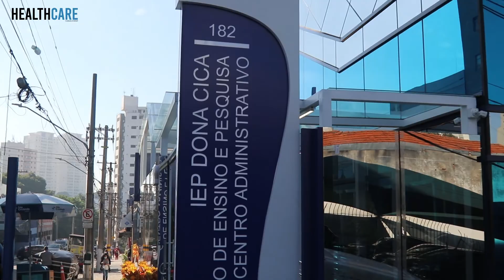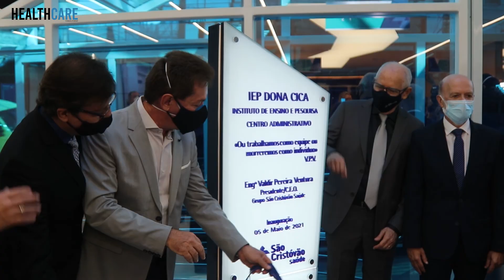Grupo São Cristóvão Saúde inaugura novo Instituto de Ensino e Pesquisa – IEP Dona Cica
Visando promover mais conforto aos beneficiários, colaboradores e comunidade em geral, o Grupo São Cristóvão Saúde realizou, no dia 5 de maio de 2021, mais uma importante inauguração: o Instituto de Ensino e Pesquisa Maria Patrocínia Pereira Ventura – IEP Dona Cica. A equipe da Healthcare Management esteve presente na inauguração e traz um conteúdo exclusivo.